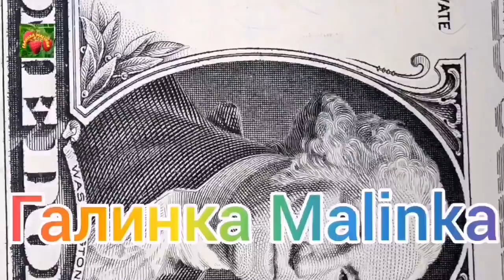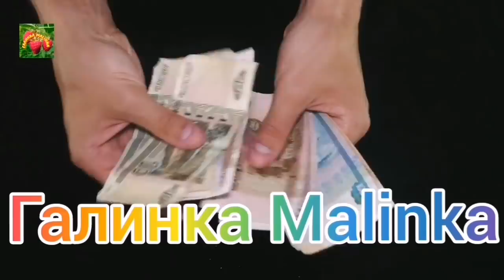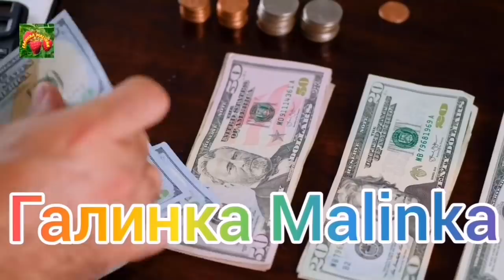Деревенский дневник очень многодетной мамы /Медалистка кормящая/Дочь Побирухи показала свое лицо /